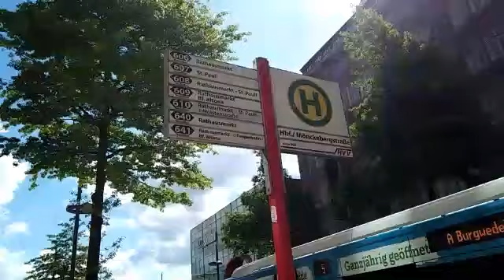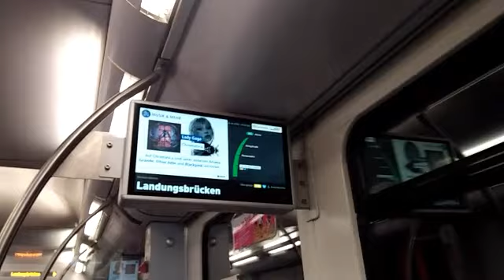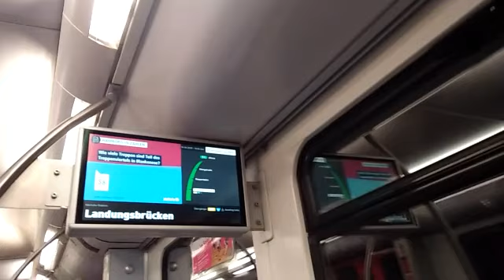Germany walk tour part 3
Exploring germany
to book your flights
for your booking
for your tickets in tour
and check this out
enjoy your vacation
and to ease your booking
enjoy our day
for your flights
book your flights for your dream destination
for your vacation
for your booking of choices
and have fun booking